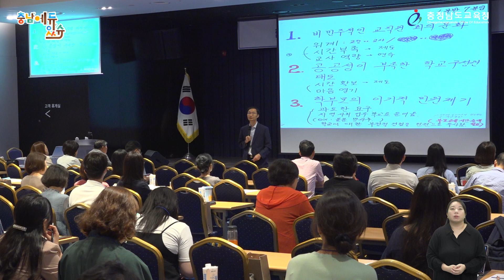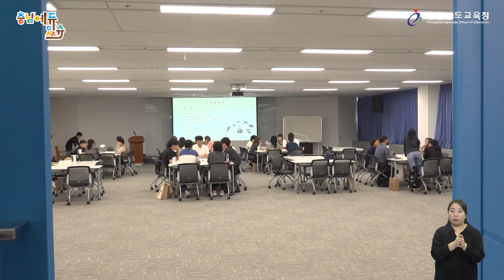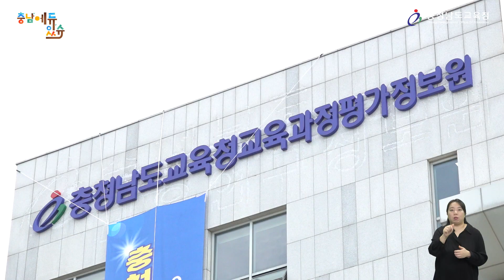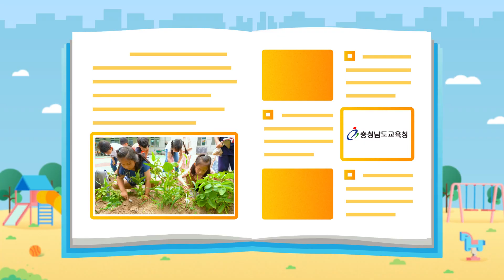2023 충남에듀있슈 21회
1. 미래교육 교원 한마당
2. 섬타러 가자
3. 충남교육청교육과정평가정보원 현판 제막식